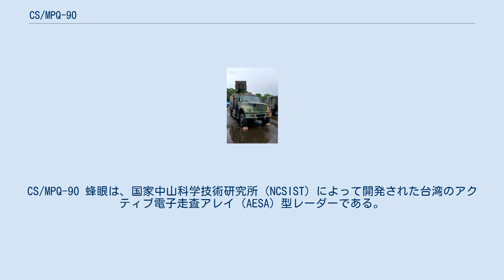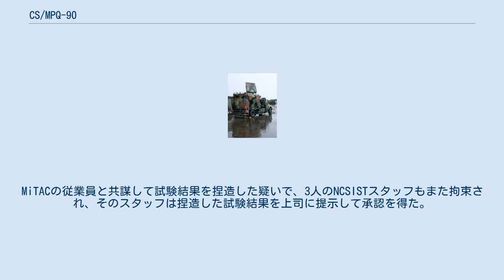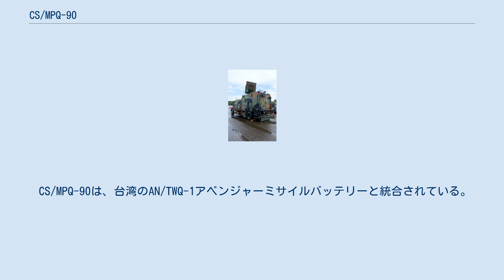CS/MPQ-90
CS/MPQ-90 蜂眼は、国家中山科学技術研究所（NCSIST）によって開発された台湾のアクティブ電子走査アレイ（AESA）型レーダーである。
 トラック搭載のCS/MPQ-90 CS/MPQ-90は、NCSISTで設計・製作された短・中距離3D防空AESAレーダーである。
 2011年、NCSISTはMiTACエレクトロニクス企業に「野戦運用・防空用レーダー車両」の試作品1台を製造する、7,000万新台湾ドル（222万ドル）の契約を与えた。
 2015年、桃園の警察はデータ偽造と試験結果の捏造の容疑でMiTACの作業員3名とマネージャー1名を拘束した。
入札では、40度の傾斜を8km/hで前進できるよう要求されていたが、MiTACが納品した車両は6km/hでしか進めなかった。
MiTACの従業員と共謀して試験結果を捏造した疑いで、3人のNCSISTスタッフもまた拘束され、そのスタッフは捏造した試験結果を上司に提示して承認を得た。
桃園区検察庁は内部情報を受けて捜査を開始した。
 中華民国海軍の淮陽（FFG-937）に「海蜂眼」という海軍版が搭載され、試験運用が行われた。
 海軍版は、TC-2N地対空ミサイルシステムの空中捜索・目標指示レーダーとして、康定級フリゲート（ラファイエット級）に搭載される自律型火器管制システムの一部として、また、2021年に就役予定の新型揚陸艦、沱江級コルベット量産型に搭載される中央戦闘管理システムの一部として配備される予定である。
 CS/MPQ-90は、台湾のAN/TWQ-1アベンジャーミサイルバッテリーと統合されている。
 作戦行動可能な陸上システムは、2010年に初めて一般公開された。
 地対空TC-2ミサイルバッテリーを配備するために2019年に6基のシステムが発注された。